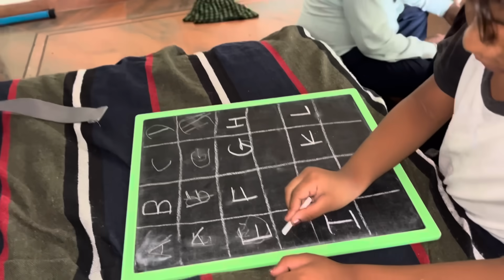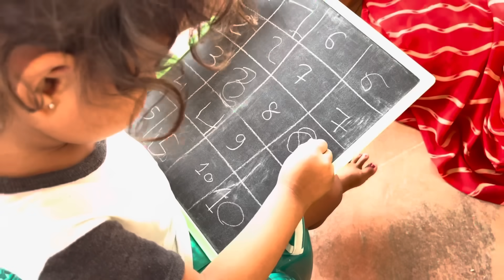Maa Dashamani Jagaran | Vratno Chello Diwas | Finely Ghar no chhed Nakhayi Gayo | Thakor Family